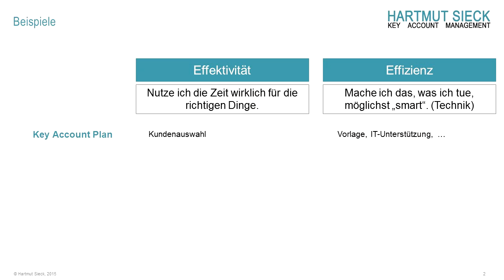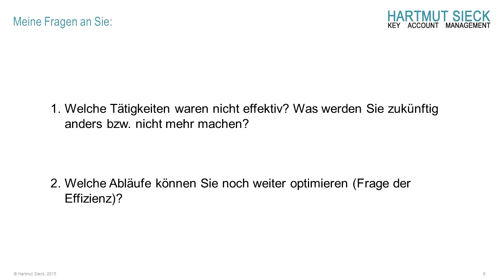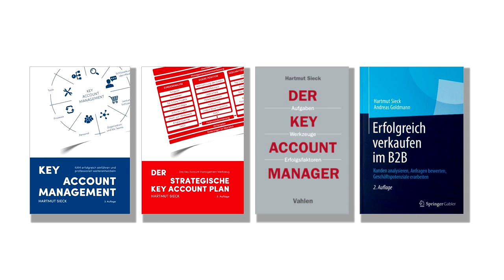Effektivität und Effizienz im Vertrieb / Verkauf und Key Account Management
Effektivität = Mache ich die richtigen Dinge;
Effizienz = Mache ich die Dinge smart, clever;

Beispiele:
Key Account Plan
Effektivität: Den Plan für die richtigen Accounts erstellen
Effizienz: IT Unterstützung, klare Vorlage, ...

Kundentermin / interne Besprechung
Effektivität: Ist der Termin wirklich notwendig oder tut es auch eine WebEx Session, ein Telefonat? Muss der Termin an dem Termin stattfinden?
Effizienz: Routenoptimierung, Terminstruktur, Vorlage für das Protokoll, ...

Angebot
Effektivität: Ist die Angebotsabgabe überhaupt wirklich sinnvoll? Reicht ein Budgetangebot? Ist ein Standardangebot ausreichend oder braucht es ein extra Meile Angebot?
Effizienz: Haben wir eine Vorlage? Nutzen wir Textblöcke?, ...